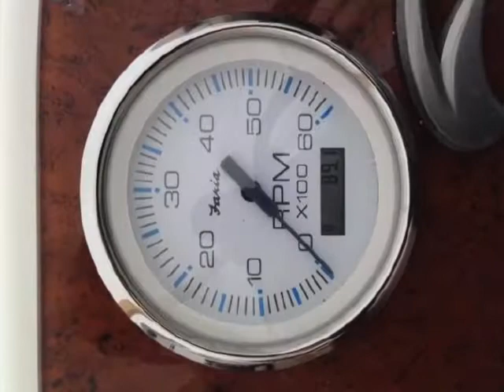33ft 2006 Silverton 330 Sport Bridge For Sale with Neff Yacht Sales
33ft 2006 Silverton 330 Sport Bridge